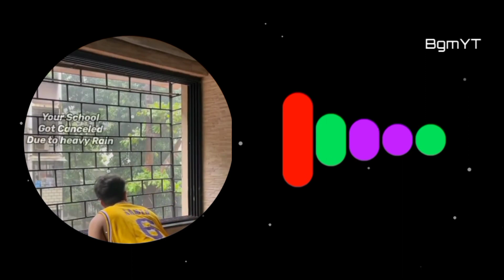Unheard of! The New 2022 Ringtones You Have to Hear to Believe! future type beat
Hello people ❣️